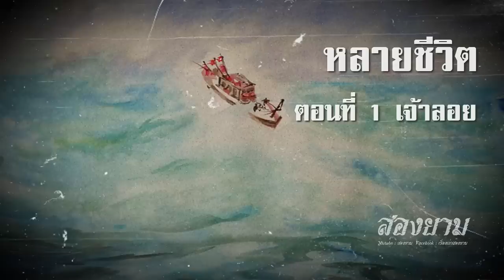หลายชีวิต ตอนที่ 1 เจ้าลอย | สองยาม